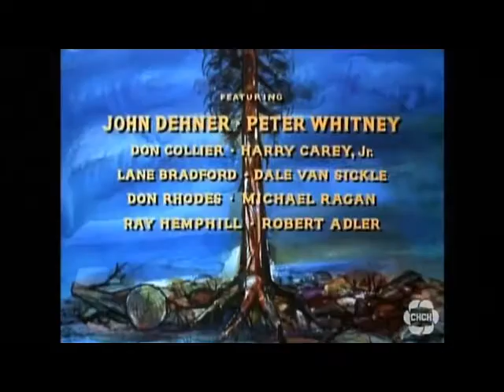Bonanza September 17, 1960 Closing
Includes a rare (only the third time I have encountered it on my own, and first time since 2003) NBC Snake logo with brief voiceover.